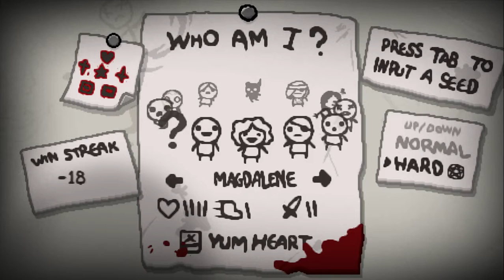Let's Play The Binding of Isaac: Rebirth - Episode 79 - All Filled Up!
Seed: A9B4 MW9H

The Binding of Isaac: Rebirth is an Action RPG Shooter with Rogue like elements in it's Game play. Every Run will always be different, no two never the same and you can share your runs with friends with the use of Seeds!